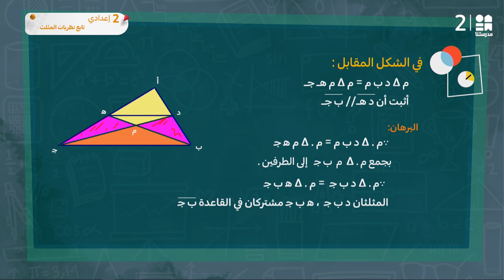تدريبات على نظريات المثلث | الرياضيات | الصف الثاني الإعدادي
يمكنكم تحميل تطبيق مدرستنا Plus :
لمستخدمي نظام أندرويد: